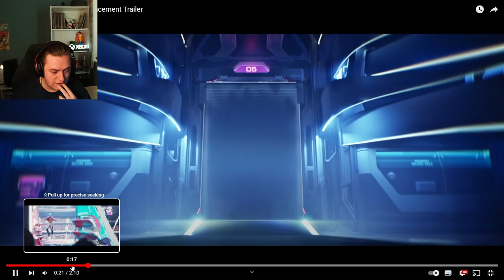Splitgate 2 is HAPPENING???